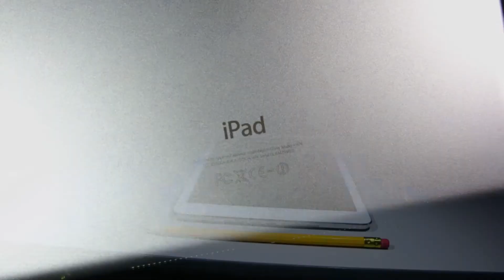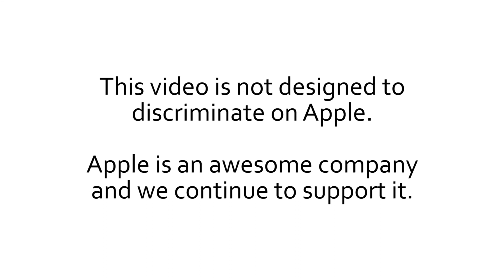iPad Air Parody AD- JLe Productions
Ever wondered what actually happens in Apple?
With this parody AD we constructed everything we new about Apple into a funny AD/Rant!

JLe Productions Exclusive

Thanks!
JLe Productions

NOTE - All audio in this video is the property of JLe Productions.